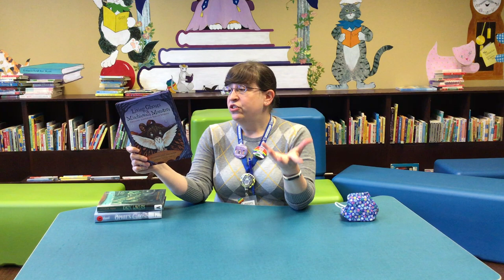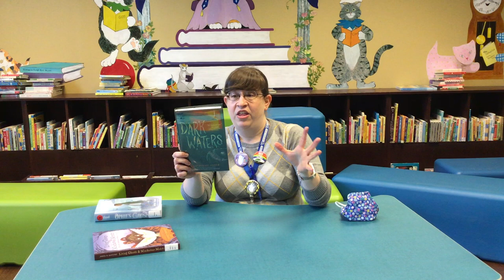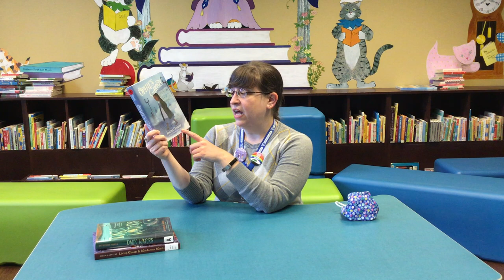Horror Stories for Kids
As promised, Miss Audrey shares some of the library's new horror stories for kids: Living Ghosts & Mischievous Monsters: Chilling American Indian Stories by Dan Jones, Dark Waters by Katherine Arden, and Ophie's Ghosts by Justina Ireland.
*Ohpie moves to Pittburgh not Philadelphia